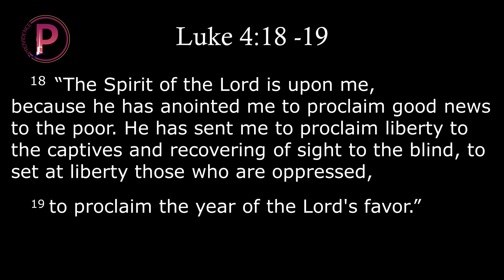06232024 Mission Minded